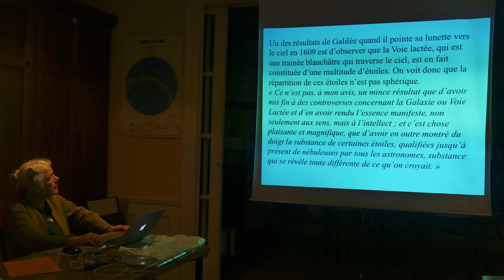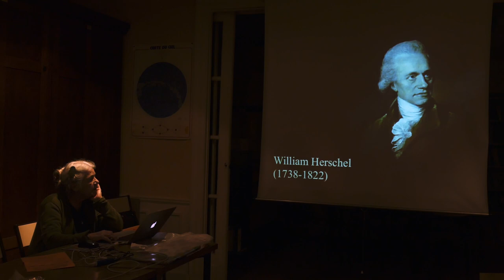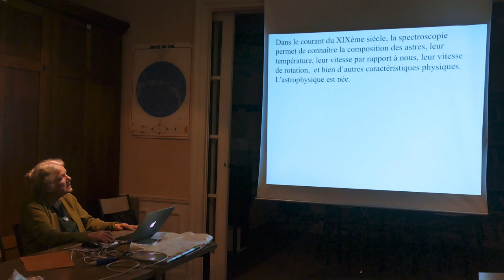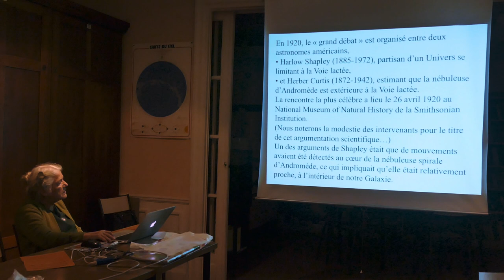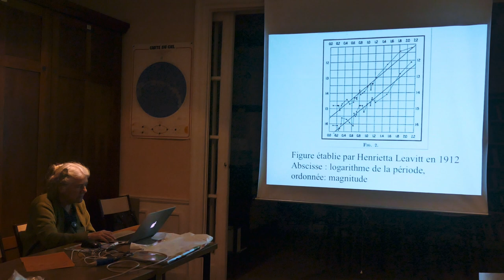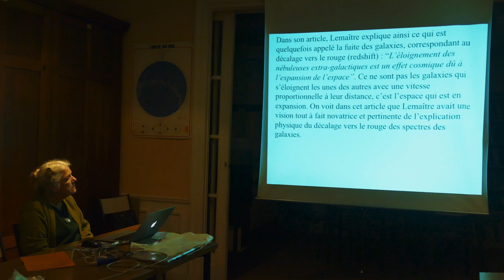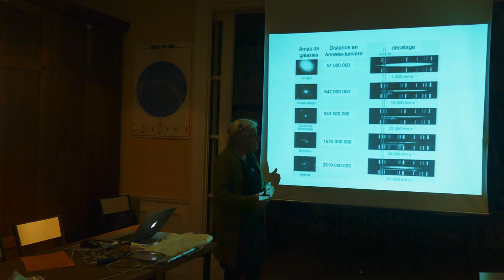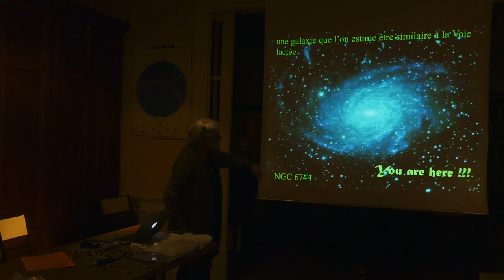Les galaxies extérieures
Une galaxie est un assemblage d'étoiles, de gaz, de poussières, de vide et peut-être essentiellement de matière noire, contenant parfois un trou noir supermassif en son centre.

La Voie lactée, la galaxie dans laquelle se trouve le Système solaire, compte quelques centaines de milliards d'étoiles (1011)1,2 et a une extension de l'ordre de 80 000 années-lumière. Un rapport de la mission spatiale européenne Gaia a rendu publique, le 25 avril 2018, la position de 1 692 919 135 étoiles de notre galaxie, ce qui représente 1 % de la totalité des étoiles présentes dans notre galaxie3. La plupart des galaxies typiques comportent un nombre similaire d'astres, mais il existe aussi des galaxies naines comptant à peu près une dizaine de milliards d'étoiles (1010)1, et des galaxies géantes comptant plusieurs milliers de milliards d'étoiles (1012). Sur la base de ces chiffres et de la taille de l'univers observable, on estime que celui-ci compte quelques centaines de milliards de galaxies de masse significative. La population de galaxies naines est cependant très difficile à déterminer, du fait de leur masse et de leur luminosité très faibles. L'Univers dont l'extension réelle est inconnue pourrait contenir jusqu'à 2 000 milliards de galaxies, mais cela ne pourra être confirmé qu'avec les observations des futurs télescopes (tel le Télescope géant européen ou le Télescope de Trente Mètres)4.

Les galaxies en tant que systèmes stellaires de grande taille ont été mises en évidence dans le courant des années 1920, principalement par l'astronome américain Edwin Hubble, bien que des premières données indiquant ce fait remontent à 1914. Les galaxies sont de trois types morphologiques principaux : elliptiques, spirales, irrégulières. Une description plus étendue des types de galaxies a été donnée à la même époque par Hubble et est depuis nommée séquence de Hubble.

Toutes les étoiles ne sont pas situées dans les galaxies. S'il semble établi que c'est au sein des galaxies que se forment les étoiles, celles-ci sont susceptibles d'en être expulsées, soit du fait d'interactions entre galaxies, soit du fait de rencontres rapprochées entre une étoile et un astre très massif, tel un trou noir supermassif situé au centre d'une galaxie. On observe ainsi certaines étoiles dotées d'une vitesse élevée par rapport à leur galaxie, signe qu'elles n'y sont plus liées gravitationnellement. De telles étoiles sont de ce fait appelées « étoiles en fuite ». Plusieurs représentantes de cette classe sont connues, telles SDSS J090745.0+024507 et GRO J1655-40, toutes deux en train de quitter la Voie lactée. La première est probablement issue d'une rencontre rapprochée avec le trou noir central de notre galaxie, Sgr A*, la seconde est sans doute issue d'une supernova asymétrique dont le résidu compact a été expulsé de la région où l'explosion a eu lieu.